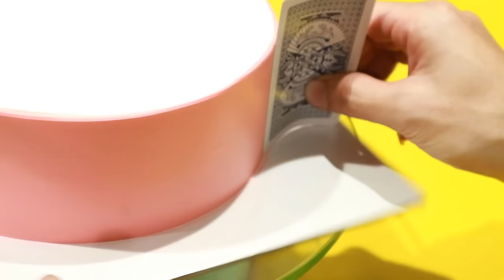How to Make Cake Decorating at Home | Best Chocolate Cake Recipes | Most Satisfying Chocolate Cake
▽ About So Easy: Easy "How To" Make So Tasty Cakes, DIY Chocolate Cakes, Cake Decorating and MUCH More!

✌ Question of the Day: Are you fan of cake decorating?

If you'd like to see your yummy food or other cake clip featured in our next compilation, send an email to with a link to your video and profile/username to be credited!